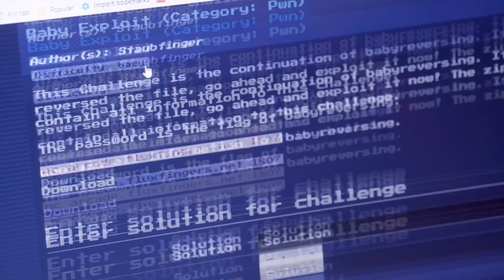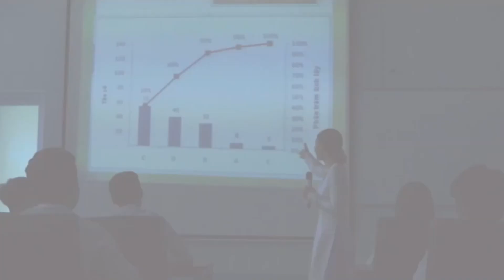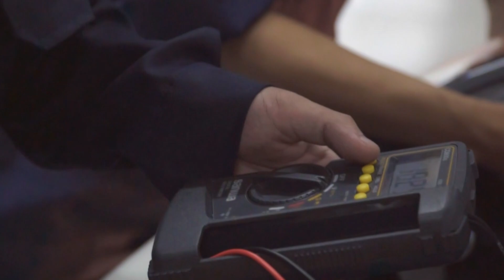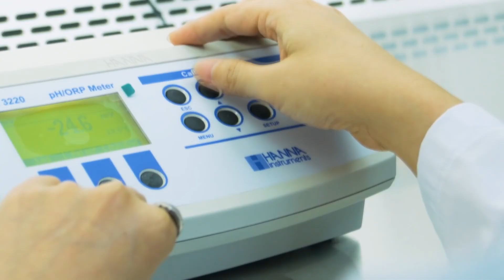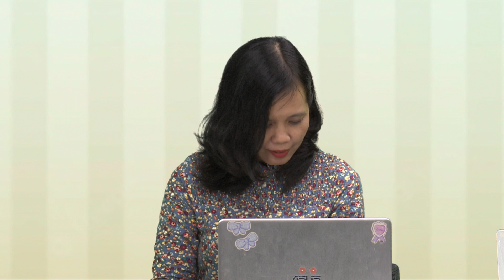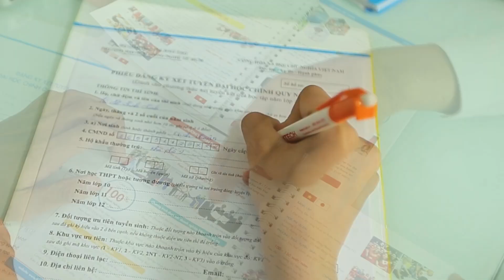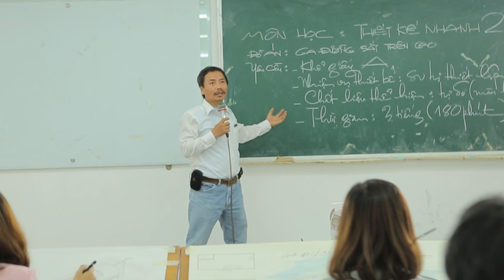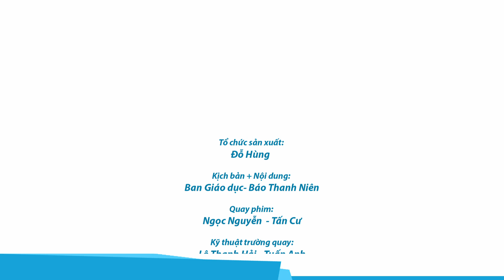Bí quyết trúng tuyển đại học 2022: Ưu thế của mỗi phương thức xét tuyển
Ngày 17.4, Báo Thanh Niên tổ chức chương trình Tư vấn trực tuyến với chủ đề: Bí quyết trúng tuyển đại học 2022 - Ưu thế của mỗi phương thức xét tuyển.
Chương trình được phát trực tiếp  tại Đài Phát thanh truyền hình tỉnh Đăk Nông và các địa chỉ: thanhnien.vn, Facebook.com/thanhnien, YouTube và TikTok Báo Thanh Niên.

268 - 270 Nguyễn Đình Chiểu, Phường Võ Thị Sáu, Q.3, TP HCM